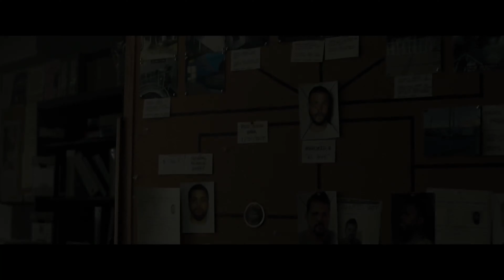CRIMINAL SQUAD 2 Trailer German Deutsch (2024)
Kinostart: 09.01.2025